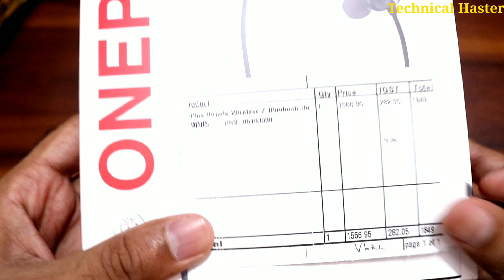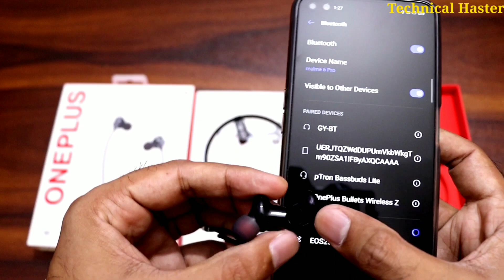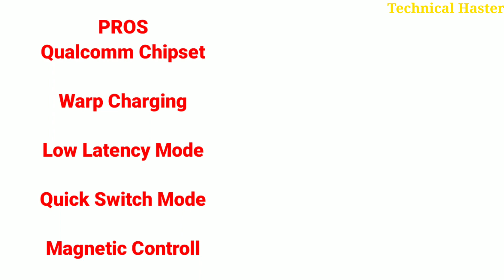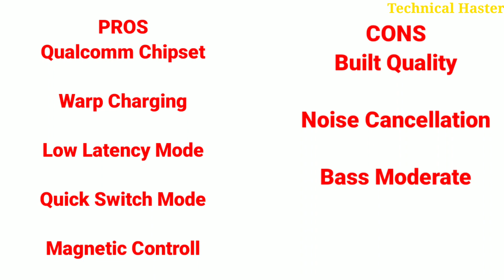OnePlus Bullet Wireless Z Headphone | Flipkart Sale Unit | Buy or not ?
Product Detail :-

OnePlus Wireless Z NeckBand  Unboxing and Review.
Flipkart Sale Unit ,Cost Price ₹1999.